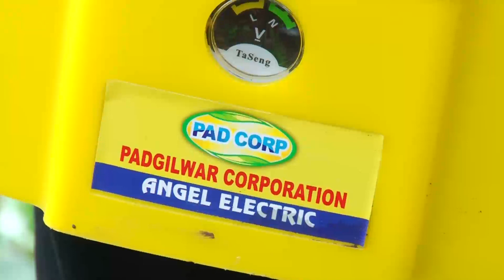Padgilwar Corporation | Pad Corp | Padgilwar Electric Battery Sprayer | बटरी फवारणी पंप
पडगिलवार कॉर्पोरेशन  पॅड कॉर्प - शेतीचे फवारणी - पंप, हार्वेस्टिंग, फीडर्स कॉर्प कटर, कडबा कटर, राईस मिल, फेरवानी यंत्र औषधि फवारणी यंञ.
शेतीसाठी लागणारे सगळे अत्याधुनिक विकसित असलेलते अवजारांची आपल्याला डीलरशीप पाहिजे असेल किंवा खरेदीसाठी आम्हला संपर्क करा,